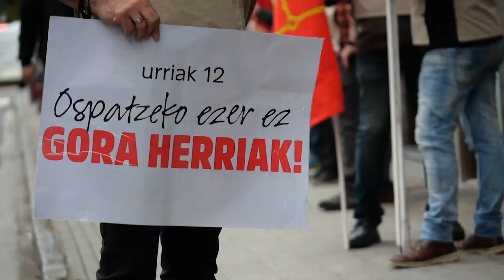Ekintza aktibista | URRIAK 12 Ospatzeko ezer ez. Nada que celebrar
Gainbeheran dagoen espainiar inperialismoa eta kolonialismoa salatzeko kanpaina. Espainiar kolonialismoak zapaldutako herri ezberdinaketako kideok elkarlanean antolatu dugu ekimena izan da.

Campaña para denunciar el colonialismo e imperialismo español que está en decadencia. Nos hemos reunido gente de diferentes pueblos oprimidos por el colonialismo español.